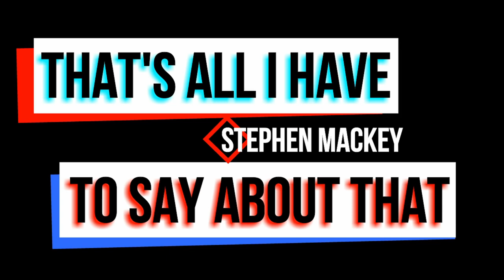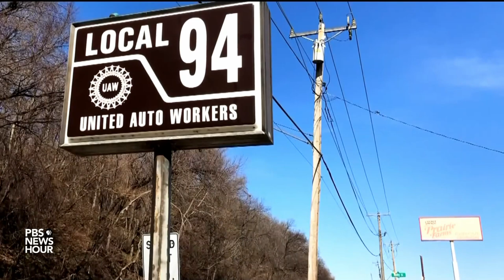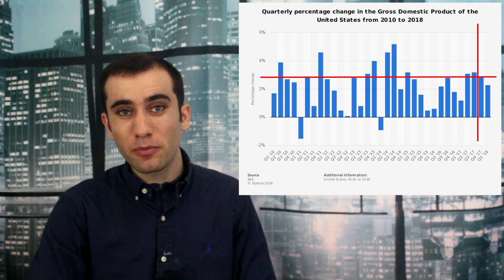Trump’s Tax Cuts 2.0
Trump is trying to cut taxes again… Not really sure why, but it should be entertaining. Here’s what happened with the last round and what we can learn from it.